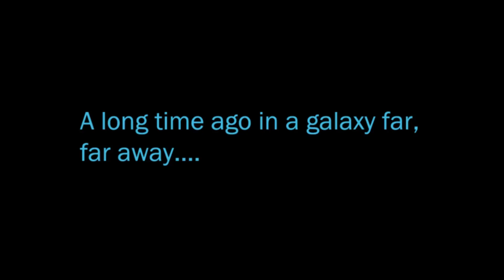SWTOR Let's Play - My Chains Are Broken | Ep. 24 Finale [Sith Assassin][Season 7][CC]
Zíonne's journey is coming to an end and it's a roller coaster of emotions. At least for me! I hope you all enjoy!
(Subtitles added - for accuracy, choose the "My Captions" option)

If you want to write me a message in game, I'm on the Darth Malgus server. And I'm active on Zíonne.